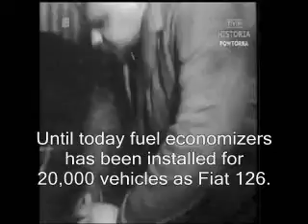Fiat 126 most economical in Poland of 80's